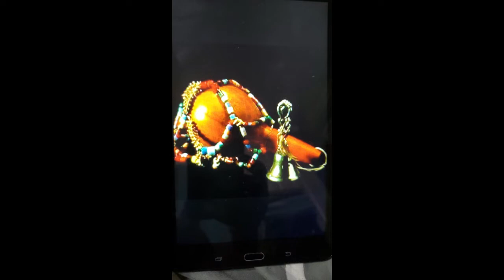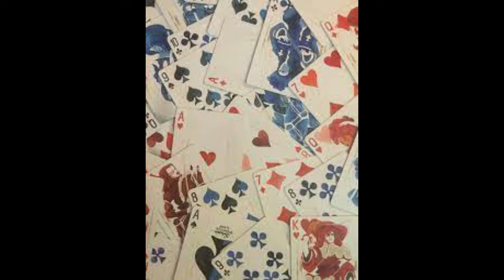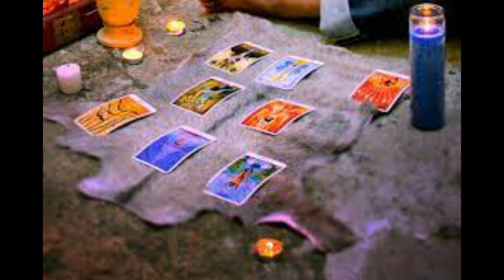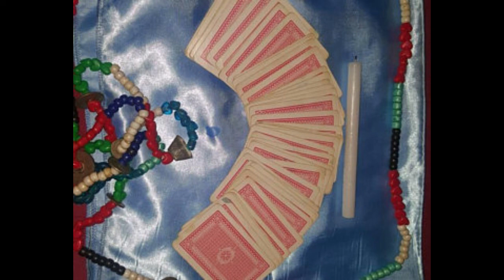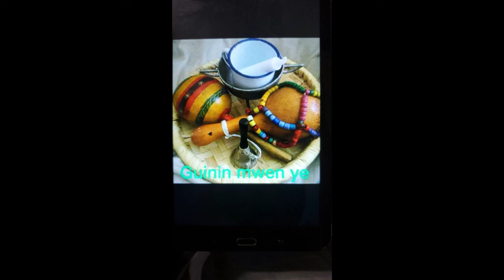Vodou Aibonibo / Kisa pouw fè pouw wè nan yon Chandèl !!!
Vodou Aibonibo / Kisa pouw fè pouw wè nan yon Chandèl !!! Profesè Pluviose chita li ale nan detay sou sijè sa a.